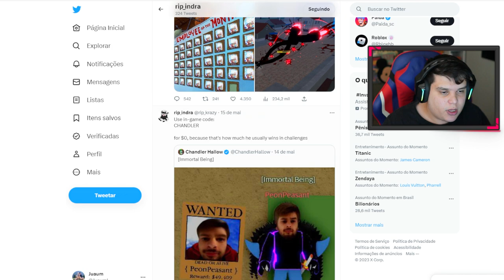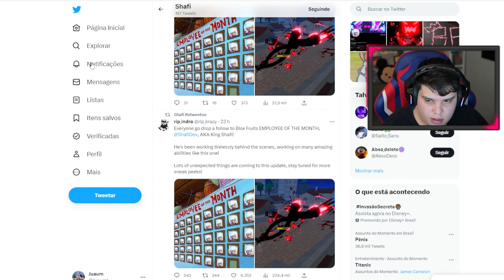TODA A VERDADE... O QUE REALMENTE está ACONTECENDO com o BLOX FRUITS!